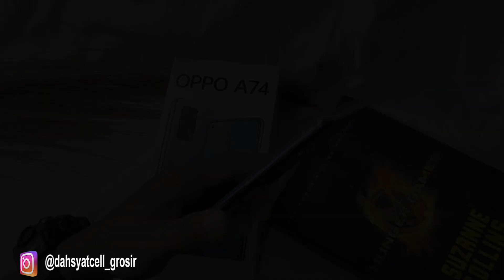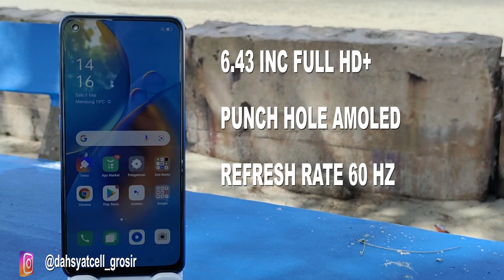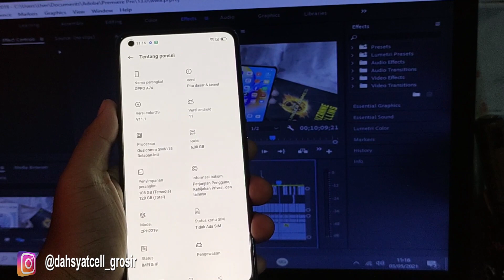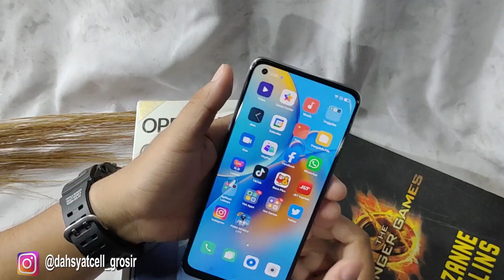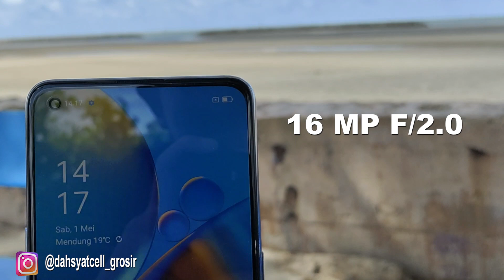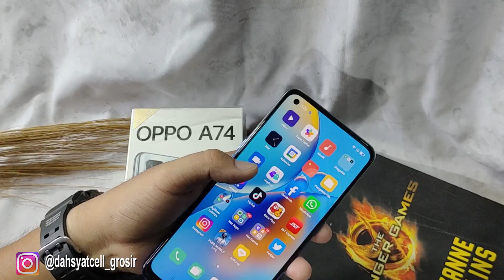3.499 JT !! KELEBIHAN APA YANG ADA DI OPPO A74 , REVIEW OPPO A74 TERBARU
Untuk spesifikasi layarnya, Oppo A74 mengusung AMOLED display berdiagonal 6,43 inci dengan resolusi Full HD Plus (1.080 x 2.400 piksel), tingkat kecerahan 800 nits, dan pemindai sidik jari terintegrasi. Di sis atas terdapat punch hole berisi kamera selfie 16 MP (f/2.4). Pada punggungnya terdapat tiga kamera belakang yang terdiri dari  kamera utama 48 MP (f/1.7), kamera makro 2 MP (f/2.4) dan kamera depth sensor 2 MP (f/2.4).
Di sektor dapur pacu, Oppo A74 ditenagai chip Snapdragon 662, yang dipasangkan dengan RAM 6 GB dan media penyimpanan 128 GB dengan dukungan microSD. Sistem operasinya Android 11 yang dilapis antarmuka ColorOS 11.1. Ponsel ini juga dibekali dengan kapasitas baterai 5.000 mAh dengan dukungan fast charging 33 watt, berikut port USB Type-C, bluetooth 5.0, dan Wi-Fi 802.11 a/b/g/n/ac, serta konektor audio jack 3,5 mm. Sayangnya, sebagaimana dihimpun KompasTekno dari Gizmochina, Selasa (6/4/2021), salah satu fitur yang absen pada Oppo A74 adalah NFC. Padahal fitur ini disematkan pada pendahulunya, Oppo A73. Oppo A74 dilaporkan sudah dapat dibeli melalui situs resmi Oppo di dua negara, yakni Kamboja dan Filipina. Di Filipina, Oppo A74 dibanderol dengan harga 12.000 Peso (sekitar Rp 3,5 juta). Ada dua warna yang ditawarkan yakni Prism Black dan Midnight Blue.

UNTUK PEMBELIAN BISA DILAKUKAN DI

CV. DAHSYAT CELLULAR
ALAMAT: JL. DEPATI AMIR 200M SETELAH PEREMPATAN LAMPU MERAH KOTA PANGKALPINANG, BANGKA BELITUNG

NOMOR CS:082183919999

Link dahsyatcell, wook store, dan vivo store
yt channel dahsyatcell smartphone

CEK INFO PRODUK TERBARU

Apa yang dapat kami bantu🙏
oppo a74 5g,
oppo a74 gadgetin,
oppo a74 unboxing,
oppo a74 5g pubg test,
oppo a74 4g,
oppo a74 indonesia,
oppo a74 antutu,
oppo a74 ada nfc,
oppo a74 a54,
oppo a74 amoled,
oppo a74 arena,
oppo a74 amazon quiz,
oppo a74 antutu score,
oppo a74 advertisement,
oppo a74 biru,
oppo a74 black,
oppo a74 box,
oppo a74 battery,
oppo a74 bangladesh price,
oppo a74 benchmark,
oppo a74 battery test,
oppo a74 by technical guruji,
hp oppo a74,
hp oppo a74 5g,
hp oppo a74 harga,
hp oppo a74 harga dan spesifikasi,
unboxing hp oppo a74,
review hp oppo a74 5g,
video hp oppo a74,
harga hp oppo a74 terbaru,
oppo a74 kamera,
oppo a74 charging test,
oppo a74 kelebihan dan kekurangan,
oppo a74 kapan rilis,
oppo a74 chipset,
oppo a74 cpu,
oppo a74 camera sensor,
oppo a74 demo,
oppo a74 dan a54,
oppo a74 david,
oppo a74 demo phone,
oppo a74 di indonesia,
oppo a74 dan oppo a92,
oppo a74 detail,
oppo a74 demo unlock,
oppo a74 launch event,
oppo a74 español,
oppo a74 5g español,
oppo a74 fingerprint,
oppo a74 full review,
oppo a74 full specification,
oppo a74 full,
oppo a74 full spec,
oppo a74 front camera,
oppo a74 features,
oppo a74 free fire,
oppo a74 gaming test,
oppo a74 genshin impact,
oppo a74 game,
oppo a74 gsm,
oppo a74 gs,
oppo a74 gorilla glass,
oppo a74 g,
oppo a74 harga,
oppo a74 harga dan spesifikasi,
oppo a74 hitam,
oppo a74 harga indonesia,
oppo a74 harganya,
oppo a74 harga dan spesifikasi 2021,
oppo a74 hindi,
harga oppo a74 2021,
oppo a74 iklan,
oppo a74 india,
oppo a74 in telugu,
oppo a74 in pakistan,
oppo a74 in tamil,
oppo a74 indian price,
oppo a74 in cambodia,
oppo a74 jagat review,
sidik jari oppo a74,
oppo a74 kapan rilis di indonesia,
oppo a74 kelebihan,
oppo a74 kekurangan,